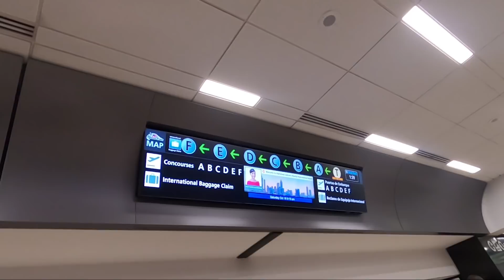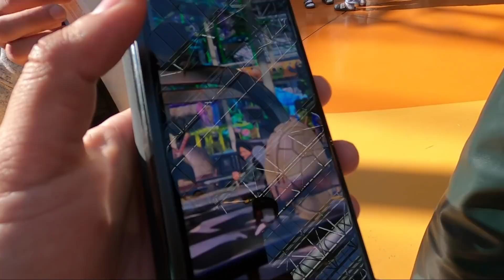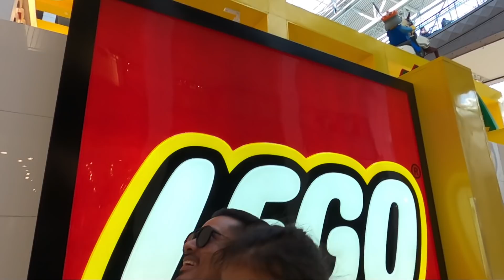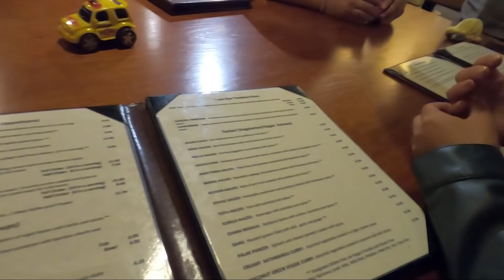Minnesota USA - Meeting family | Travel vlog | Sansha | Barsha Raut | Sanjog Koirala - Part 1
We finally get to meet the youngest one in the family. Meeting the kids at Minnesota and was so much fun.

Our Socail Media Handles :-